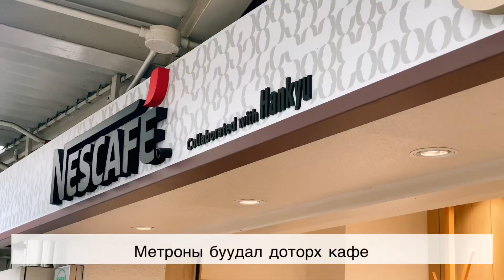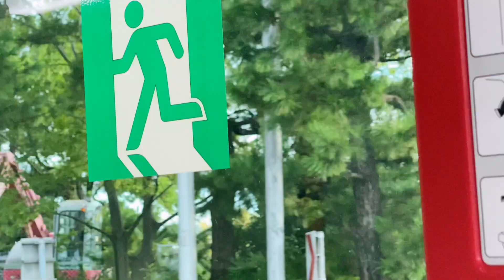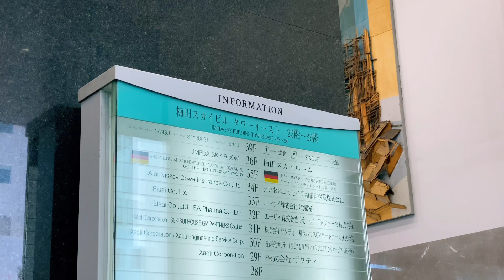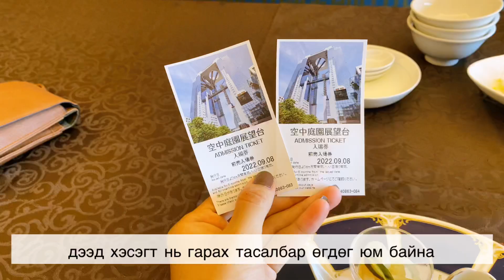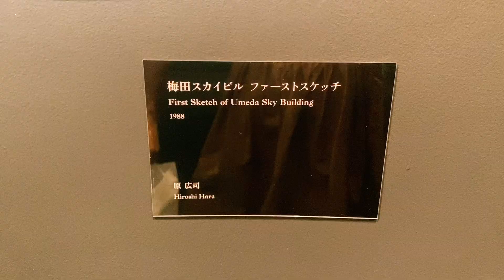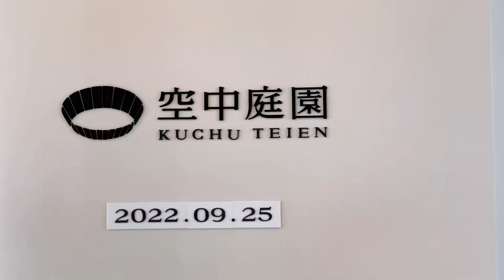DAILY VLOG | birthday | iphone vlog |umeda sky building | osaka | dinner idea | momlife in Japan